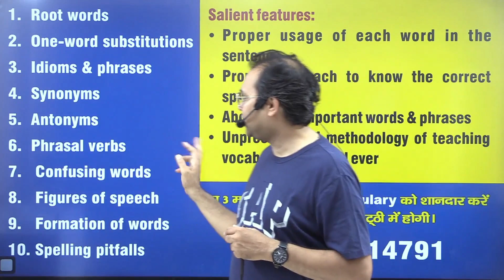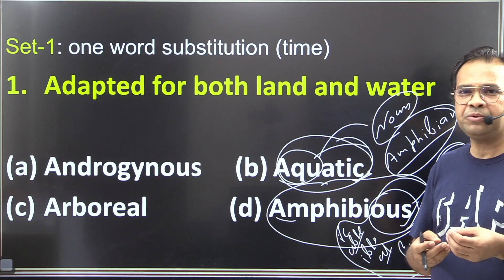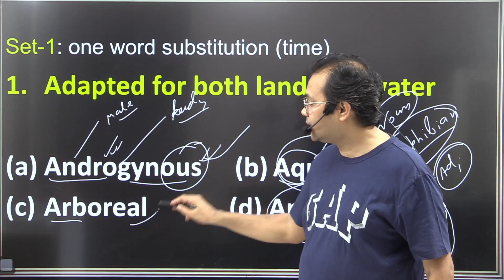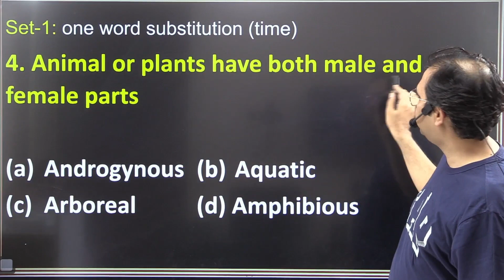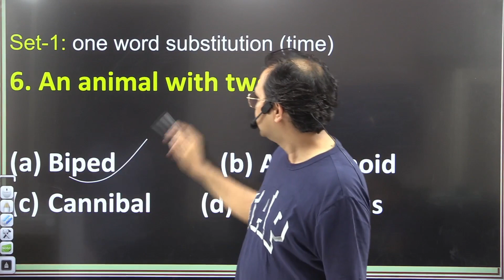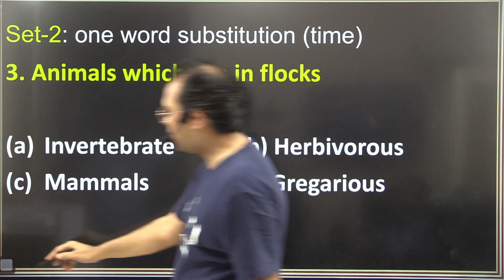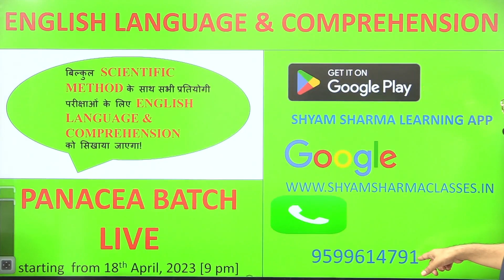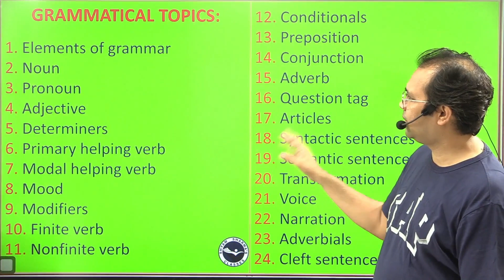Vocabulary building course | one word substitution! root words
460+ video lecture (class video lectures 260 + and live video lectures 200+)